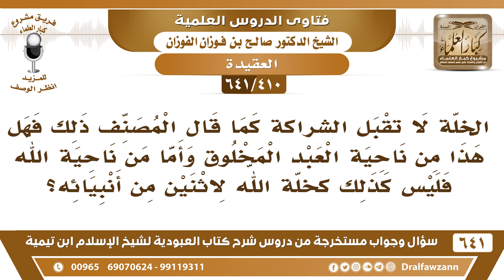[410 /641] الخلة لا تقبل الشراكة كما قال المصنف فهل هذا من ناحية العبد المخلوق..؟ الشيخ صالح الفوزان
[410 /641] السؤال: الخلة لا تقبل الشراكة كما قال المصنف ذلك فهل هذا من ناحية العبد المخلوق وأما من ناحية الله فليس كذلك كخلة الله لاثنين من أنبيائه؟
 الجواب: نعم هذا من جهة الله لا نتعرض للشراكة فيها، فالله يتخذ من يشاء خليلًا من عباده أما الخلق لا، فالخليل خليل الله لا يتخذ مع الله خليلًا آخر، سمعتم قصة إبراهيم عليه السلام مع ابنه.
السيرة الذاتية :
للاشتراك في قناة الشيخ صالح الفوزان
أسئلة وأجوبة من شرح كتاب العبودية ( 641 ) مقطع

للاستفسار والإقتراحات والدعم
رئيس الفريق
لمشروع كبار العلماء